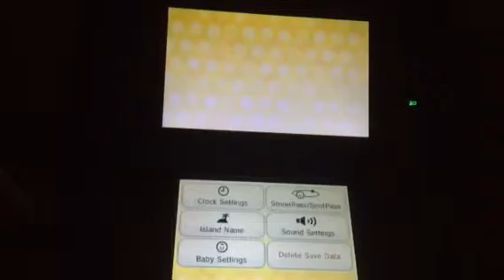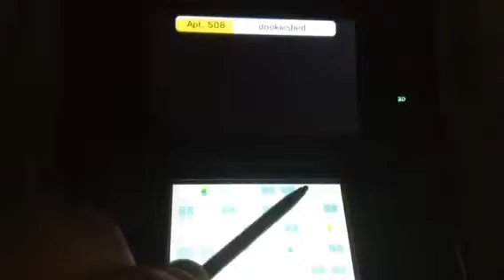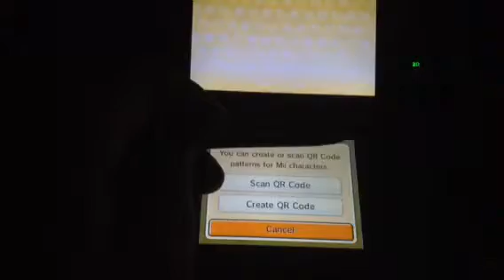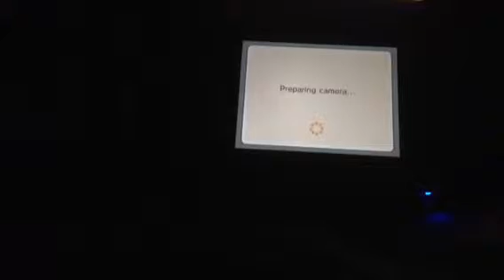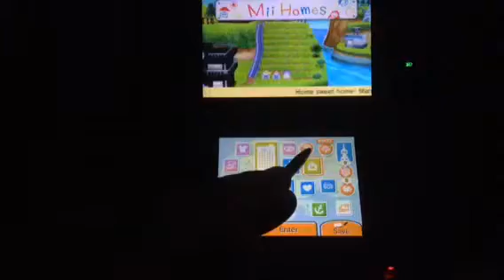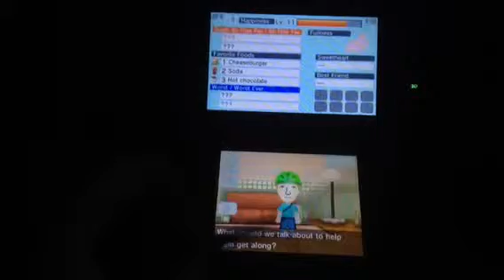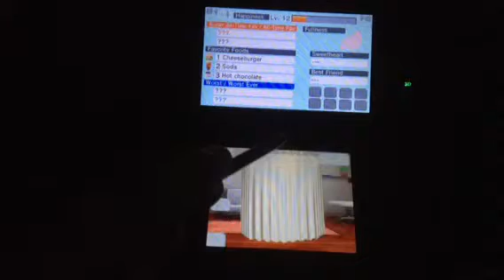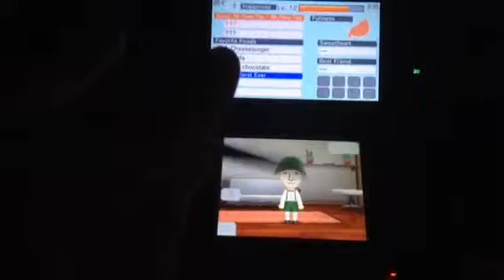Tomodachi Life Part 43: Long Time No See.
Enjoy! :D